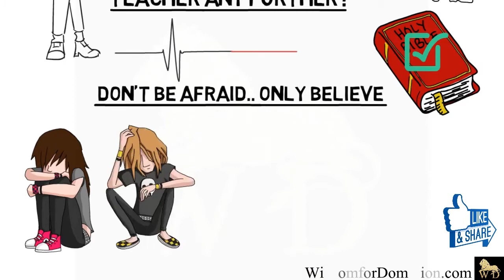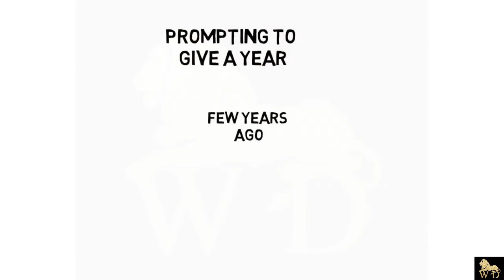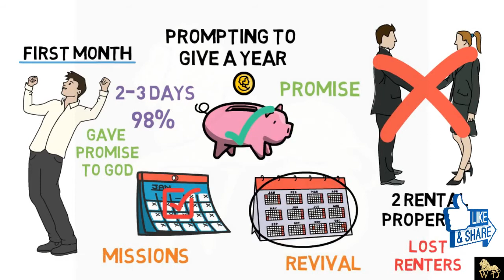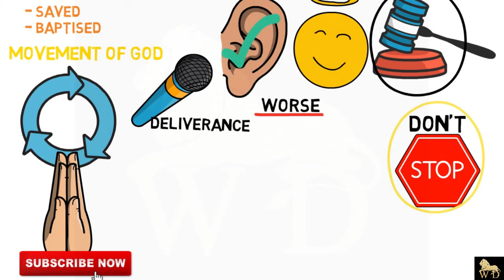WHY TROUBLE THE TEACHER ANY FURTHER?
MOST POWERFUL ENCOURAGEMENT
Thinking of giving up? WATCH THIS VIDEO. It's a message from God to you.

WATCH NOW!

Video by Wisdom for Dominion